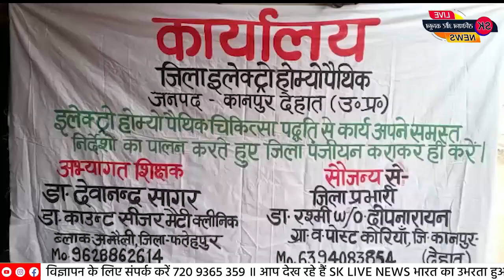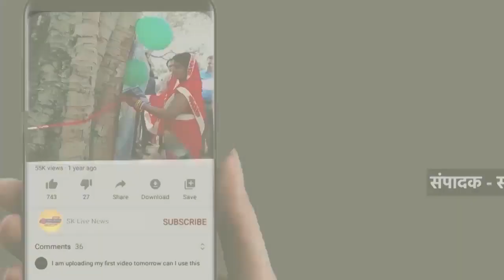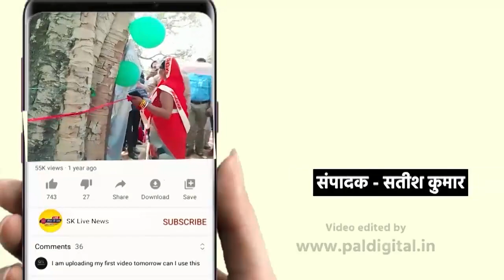धूमधाम से मनाया डॉक्टर का जन्मदिवस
धूमधाम से मनाया गया डॉक्टर काउंट सीजर मैटी का 214 वा  जन्मदिवस*

कानपुर उत्तर प्रदेश से जिला ब्यूरो विपिन कुमार

इलेक्ट्रो होम्योपैथी के जनक काउंट सीजर मैटी का जन्मदिवस बड़े धूमधाम से मनाया गया समर्थकों ने  प्रतिमा में फूल माला पहनाकर केक काटकर आपस में मिठाई व केक वितरित कर अपनी खुशी का इज़हार किया।

भारत के कई राज्यों में संचालित इलेक्ट्रो होम्योपैथी चिकित्सा संबंधी ईलाज किया जा रहा है ईलाज से रोगियों को जटिल समस्या से निजात भी मिल रहा है।
डॉक्टर देवनंद सागर ने बताया कि इलेक्ट्रो होम्योपैथी चिकित्सा जगत की नीव डालने वाले डॉक्टर काउंटर सीजर मेट्री कई सौ वर्षो पहले इलेक्ट्रो होम्योपैथी विधि से ईलाज करने की शुरुआत की थी एक ईलाज की खास बात यह है कि किसी भी तरह का संक्रमण नहीं होता है ईलाज और सही निर्देशों का निरंतर पालन करने से मरीजों की जटिल से जटिल बीमारी को समाप्त की जा सकती है।
उत्तर प्रदेश के कानपुर देहात इकाई के कोरिया में डॉक्टर रश्मी के प्रभारी नियुक्त किया गया है। जिनके द्वारा मरीजों का कुशल ईलाज किया जा रहा है और जल्द ही बड़े स्तर में क्लीनिक और अस्पताल खोलकर लोगों का ईलाज करवाया जाएगा। आज इलेक्ट्रो होम्योपैथी के जनक काउंटर सीजर मेट्री का जन्मदिवस कोरिया इकाई में बड़े ही धूम धाम से मनाया गया जिसमें लोगों ने पहुचकर अपनी अपनी भागीदारी दर्ज कराई।